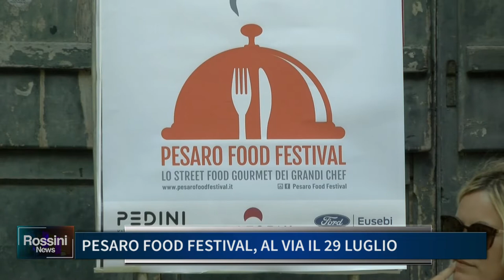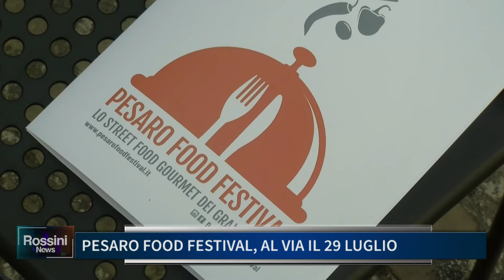PESARO FOOD FESTIVAL AL VIA IL 29 LUGLIO